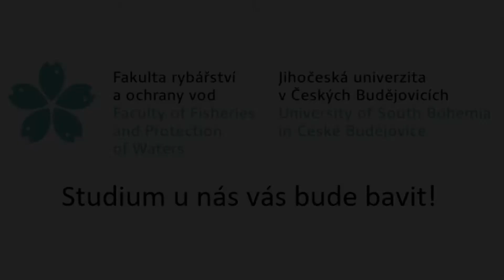Ze života studentů FROV JU, odlov elektrický agregátem 2018